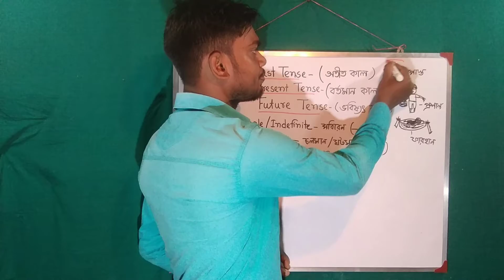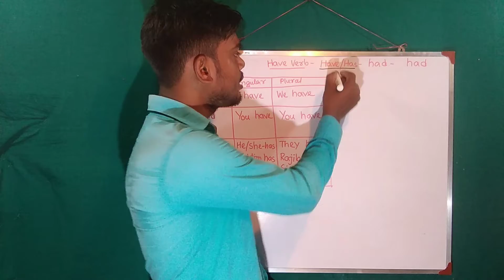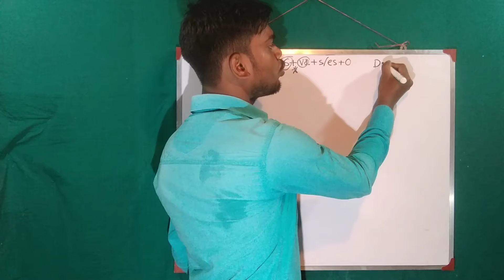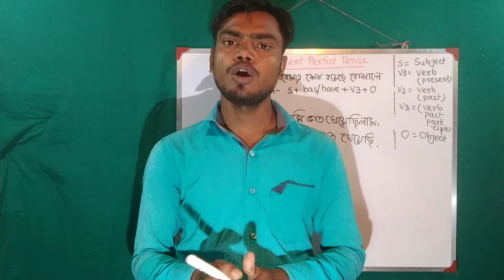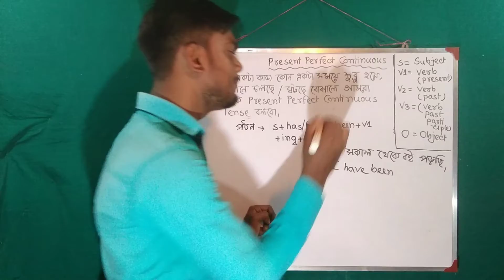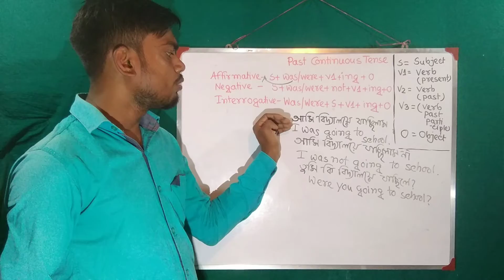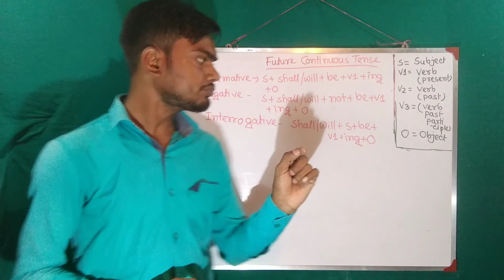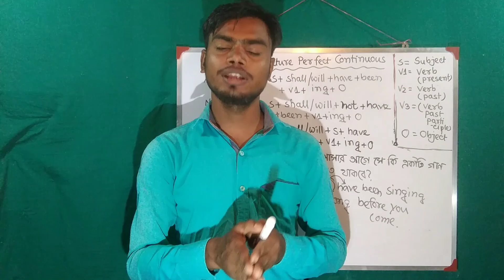সম্পূর্ণ TENSE বাংলায় || All Tense in Bengali || 2021 || UjjwalArs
Namaskar Bandhura Welcome to UjjwalArs. In this video I have described about Tense in Bengali.